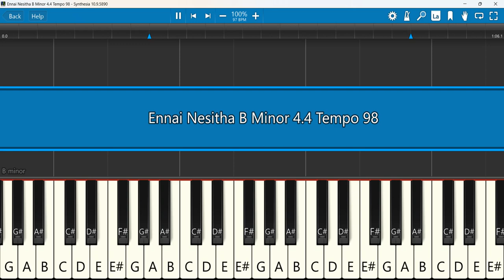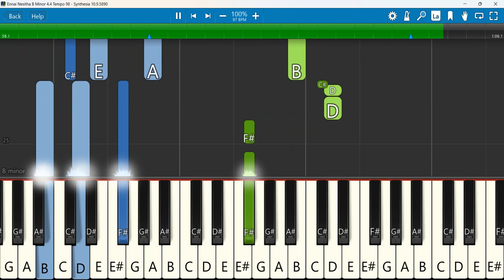Ennai Nesithathen Iraiva Intro & Interludes Keyboard Notes D Minor 4/4 Tempo 89 | Vyasar S Lawrence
என்னை நேசித்ததேன் இறைவா II Ennai Nesithathen Iraiva II I Vyasar S Lawrence II Honour tv tamil
Keyboard Notes